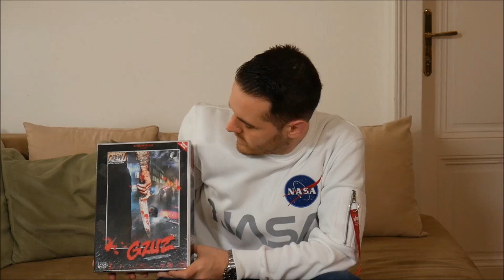Top 10 Deutschrap Boxen 2020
In diesem Video präsentiere ich Euch meine Deutschrap Box Highlights 2020.

✘► DIE VORGESTELLTEN RELEASES BESTELLEN:
- Knast oder Palast
- Jibrail & Iblis
- Rich Rich
- Kurvenmukke 2
- Rap n Roll
- Nur für Dich
- 8 Kostbarkeiten